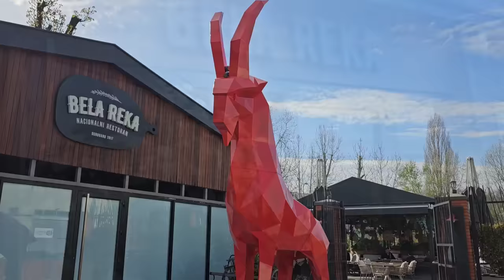POSETILI SMO JEDAN od NAJBOLjIH RESTORANA u BEOGRADU !!! Bela Reka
POMOĆ KANALU
Jednokratno: